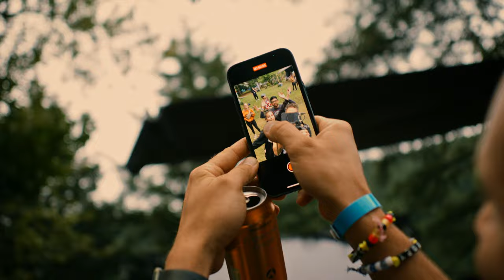ThumpTown 2022 Official Afterfilm 4K.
A Never Better Entertainment Production.

A Shaun Stander Film. @standerfilm

ThumpTown Music Festival Producers:

Mike Goyert, Ingrid Libera, Scott Phelan, Alyssa Delucry, Shaun Stander, Mitch Bax,  Jackson Dimnik, Heather Nicoll, Kristy Klaiber and Jeff Zwicker.
Special Support from Dylan Mackenzie, Phoenix Simon, Christy Caplian and SO MANY MORE
Visuals by Kinotropy.

Thank You to Altitude Music Festival and to all the Loyal Raving Fans!